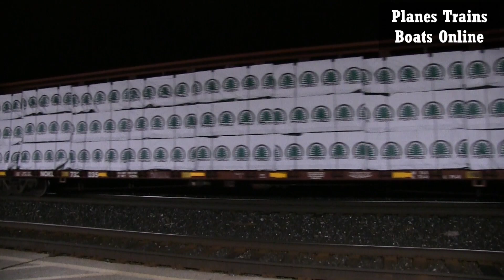4 CN Trains Railfanning Strathroy Sub In Sarnia Ontario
4 CN Trains Railfanning Strathroy Sub In Sarnia Ontario Feb 15 2023

Railfanning In Great Lakes region, mainly in Ontario, I am a big railfan. I get mostly Canadian National CN trains with the odd Canadian Pacific CP, Norfolk Southern, BNSF, Union Pacific, Kansas City Southern, Ontario Southland, and a few others.